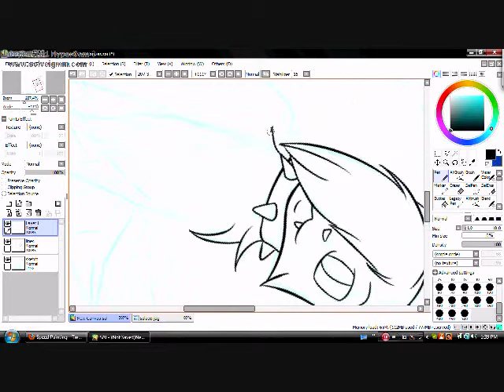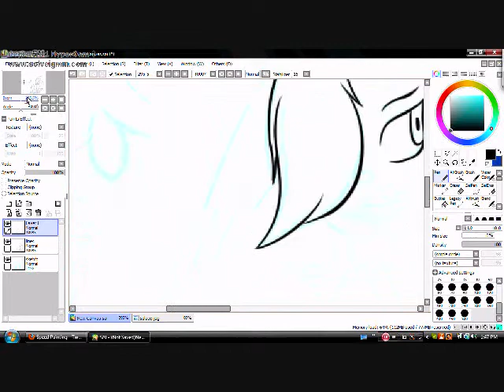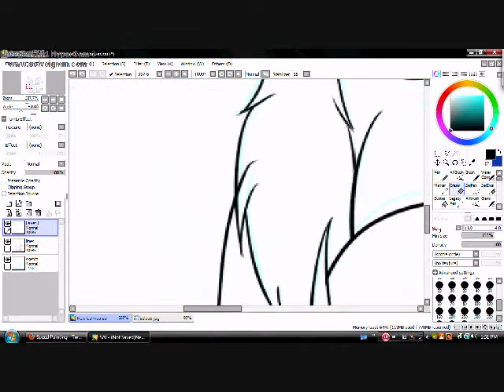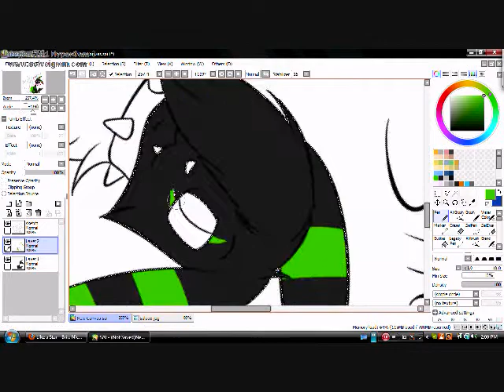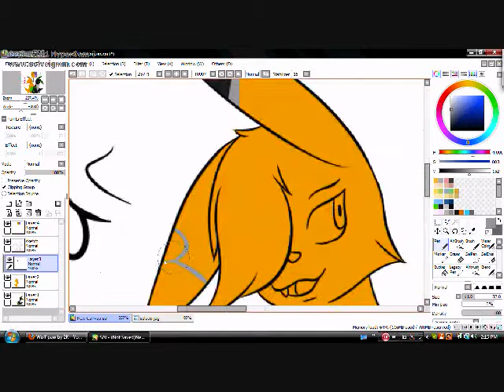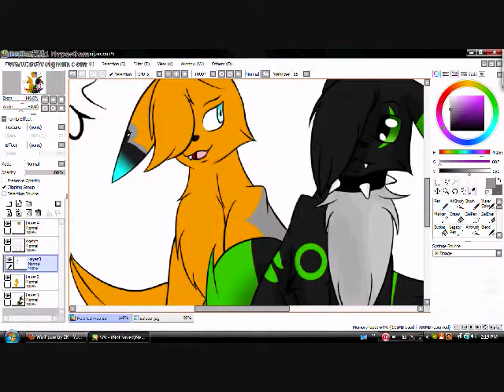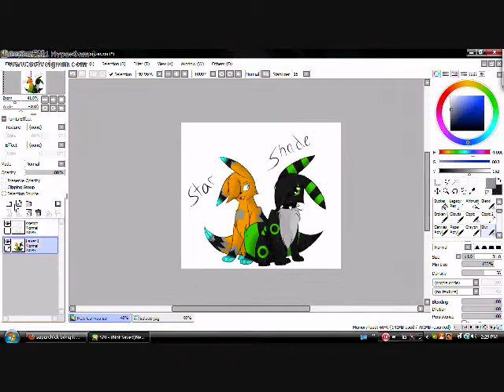Speedpaint: Shade and Star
Decided to do a speedpaint of me and my best buddy from DeviantArt, Star.  Finished picture

                    Up, Up, Up - Rose Falcon